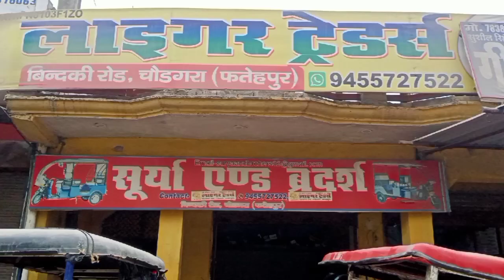baksar dham ka khajana Mila